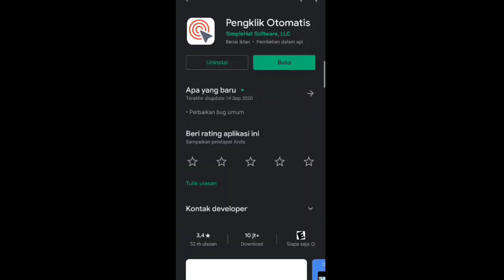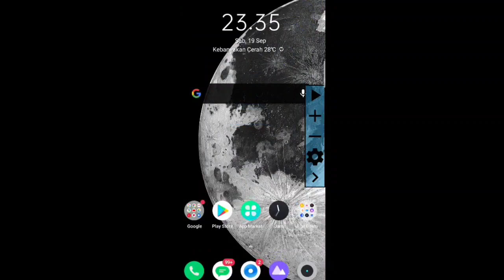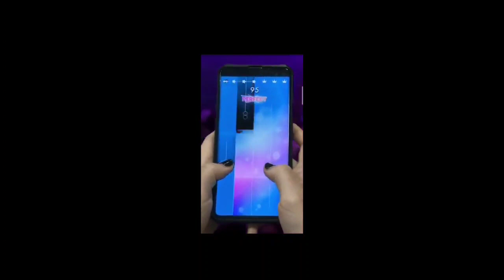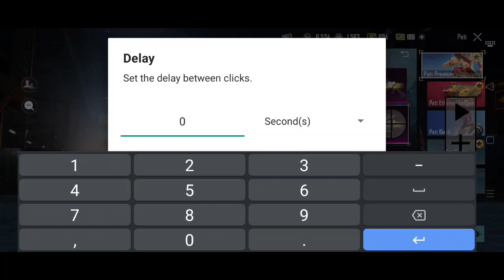PAKE TRIK DULU! | Cara buka peti premium Pake trik yg dulu! | Masih Work?! Mari kita buktikan!